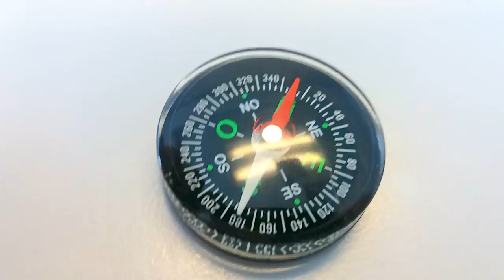Kit Prepago HD DIRECTV - Brújula para Orientación de antena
¿Aún no sabes cómo utilizar la brújula para la instalación del Kit Prepago HD de DIRECTV? No te preocupes más, mira este tutorial y aprenderás como hacerlo.